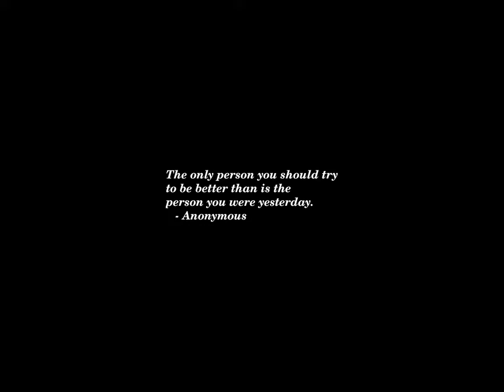Sunset Time-lapse: Tuesday, July 02, 2024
Today's headlines:

Lawsuit Challenges Affirmative Action in Hiring at Northwestern Law School

Trump’s Hush Money Sentencing Likely Postponed Until After GOP Convention—Over Supreme Court Immunity Ruling

Rudy Giuliani Disbarred In New York Over 2020 Election Claims

US conducts first large removal flight of Chinese migrants since 2018

Elon Musk’s Net Worth Jumps $10 Billion As Tesla Stock Rallies

Giuliani Disbarred From the Practice of Law in New York

Carl Bernstein: Sources say Biden's debate 'horror show' far from a 'one-off'

U.K. Nurse Lucy Letby Convicted of Attempted Murder in Retrial

Biden’s Ominous Post-Debate Polls: 66% Of Voters Doubt Mental Fitness—As Trump’s Lead Ticks Up